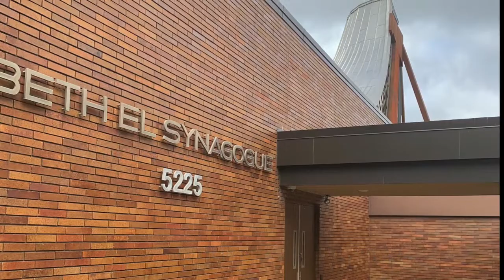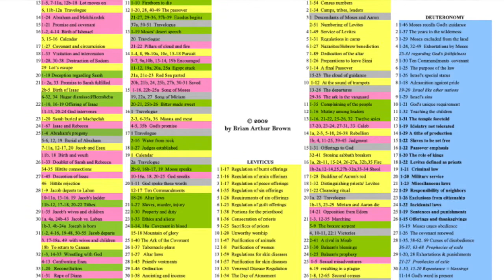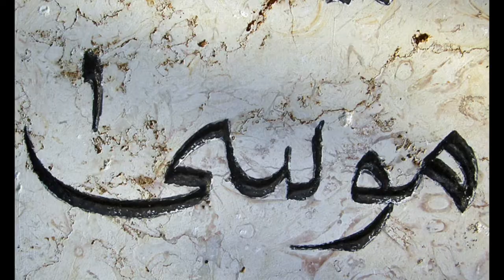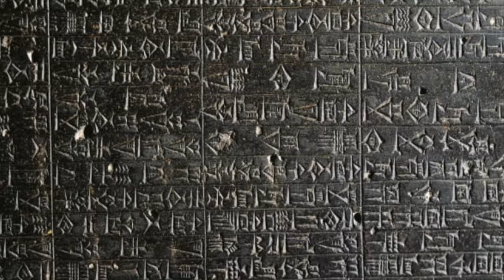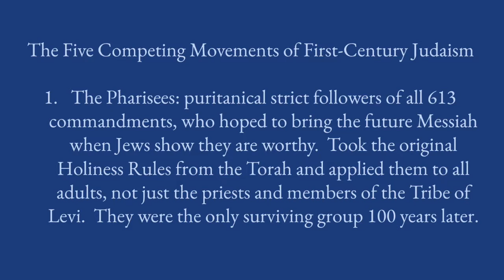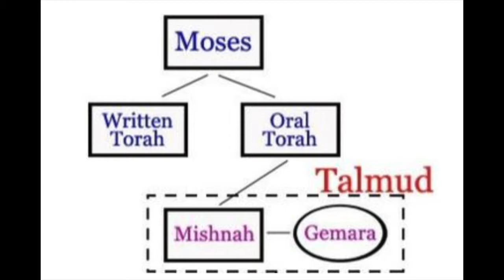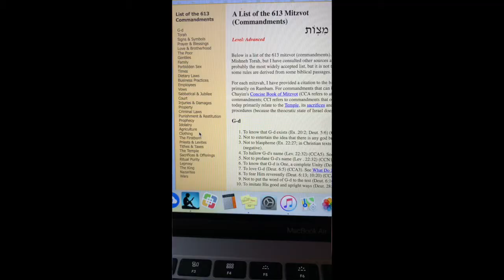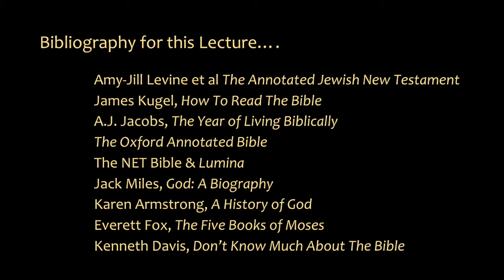Layers Lecture Torah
Second lecture in John's Hebrew Bible Course for the Diocese of Minnesota's School For Formation, an online course for people preparing for ministry in the Episcopal Church. Fall, 2020.  A quick overview of the Torah (Five Books of Moses), torah (Jewish law), and the history of interpretation. Shown: My teacher, Prof Jon Levenson, Harvard Divinity's List Professor of Jewish Studies.